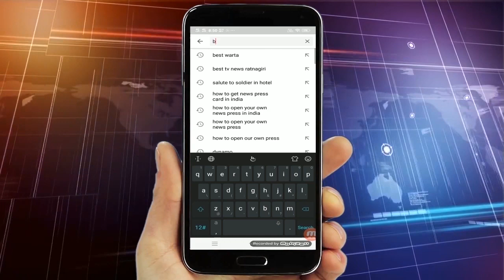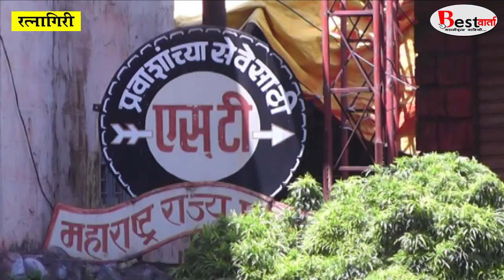रत्नागिरी - गणेशोत्सवात जिल्ह्यातून परतीच्या प्रवाशांसाठी १२५० गड्यांची व्यवस्था